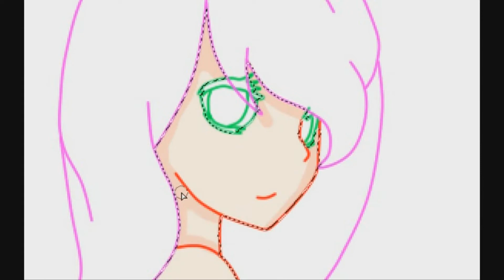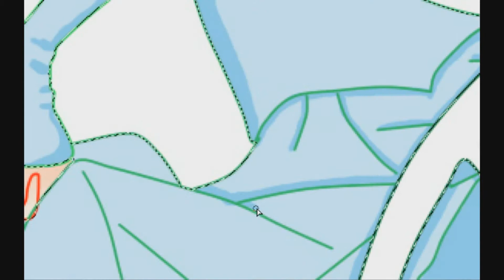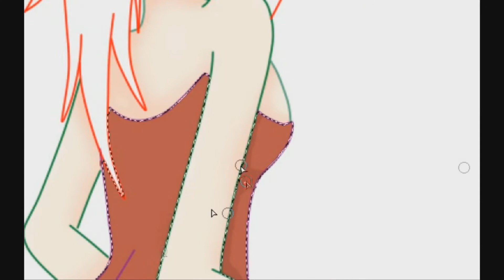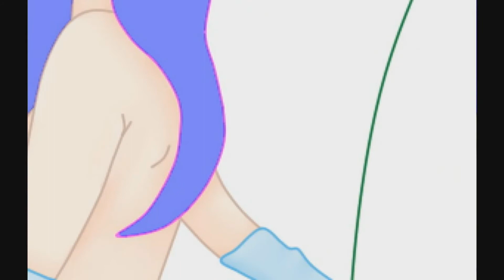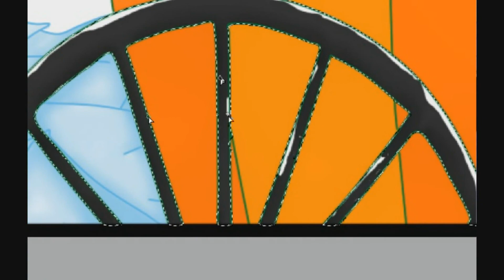Cinderella and Juliet ~ Speedpaint